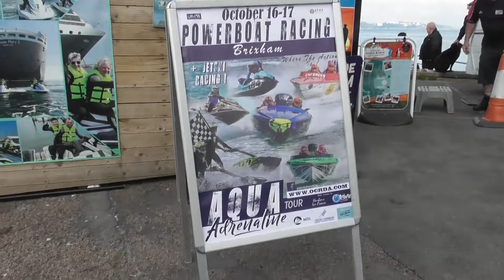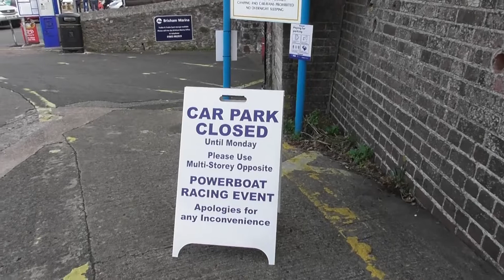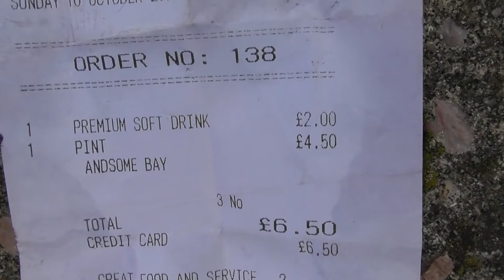Bear's Bites 14/10/2021 Part 4 of 4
Bear's Bites 14/10/2021 Part 4 of 4 (Includes breakwater, quayside)